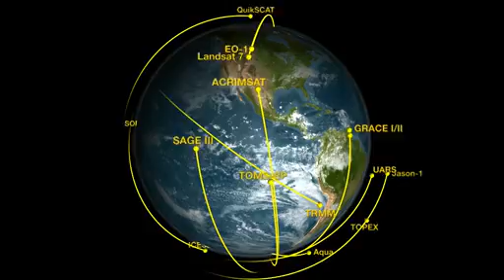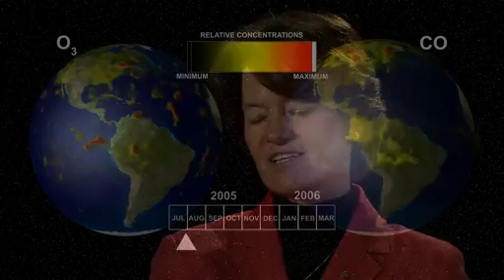Sally Ride Recalls 'Spectacular View' of Earth From Orbit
The first American woman astronaut remembers her shuttle flights, and reflects on significant changes affecting Earth's climate since then.